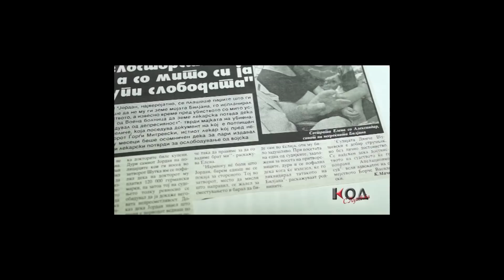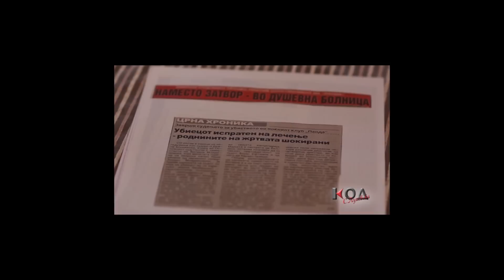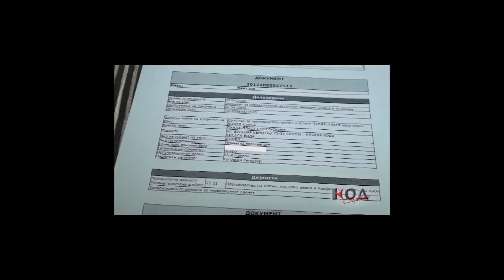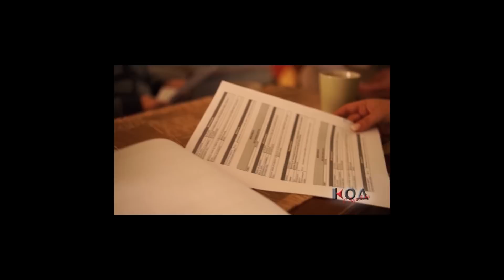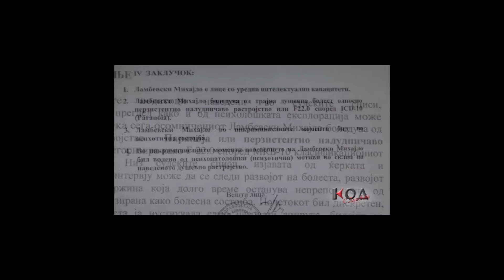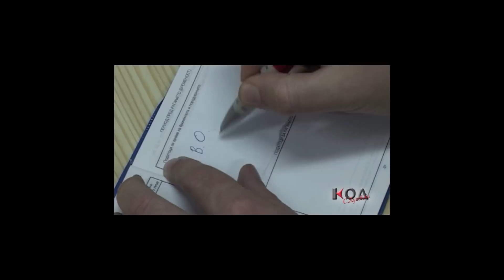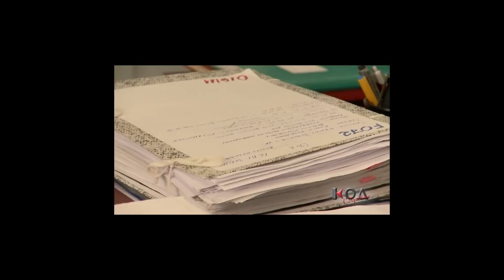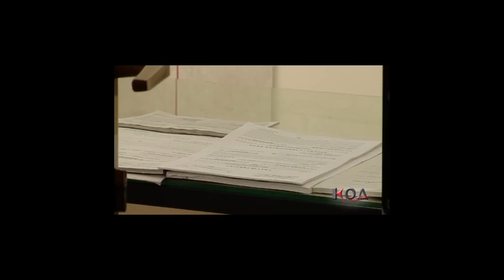KOD ,,NEPRESMETLIVI,, UBIJCI NA SLOBODA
Монструозни убиства пресудени  со упат за лечење . 12 години по смртта на ќерката семејството Стефковски бараат ново судење како  зетот  ја убил нивната бремена ќерка --Со умисла или од непресметливост  код отвара случаи каде убиецот наместо в затвор е на лекување .Наместо во психијатрија дома. Води ли некој сметка за третманот и однесувањето на оние кои ги прогласиле за болни а не за виновни?